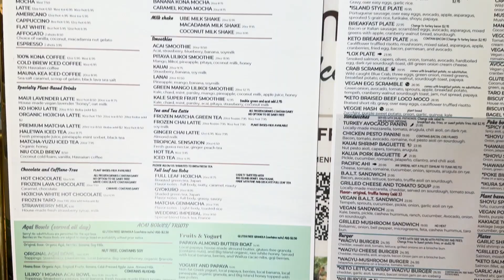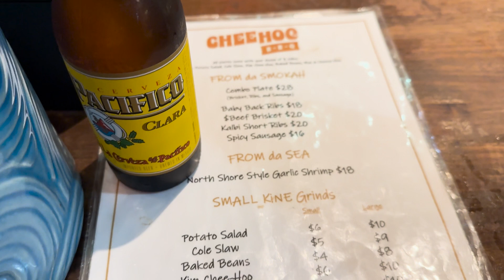Travel Vlog to Ohau, Hawaii - Day 5 | Waikiki Beach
"Aloha! Today marks the fifth day of our Oahu, Hawai travel vacation, and we're in for a day filled with simple relaxation, fun, and delicious food.